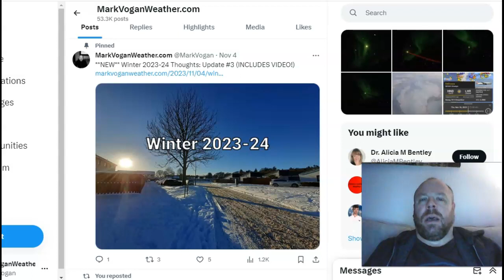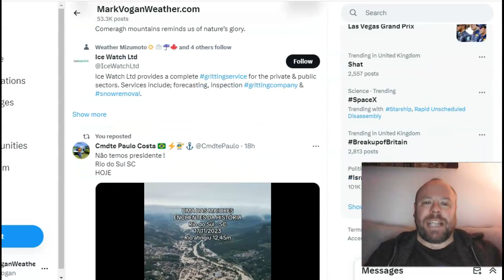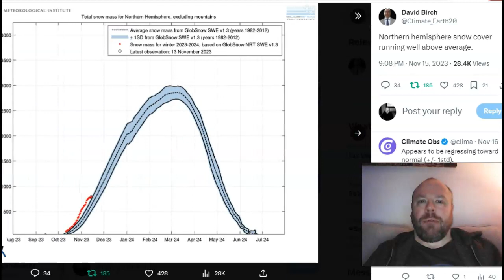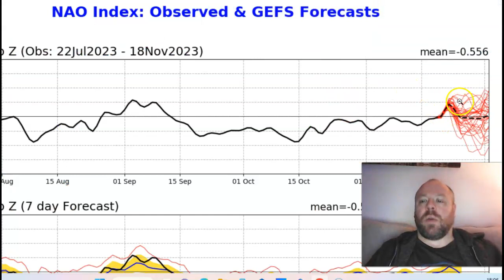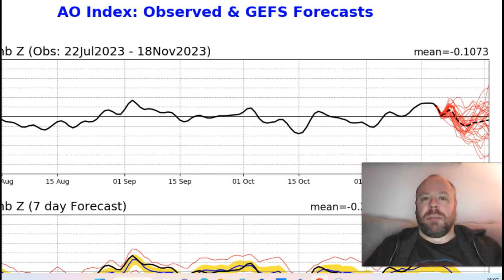France Records WETTEST 30-DAY Period In History! Cold Northerly Still On The Charts For Next Week!